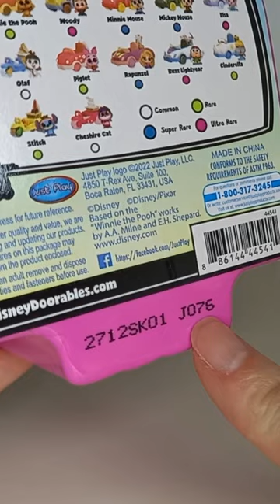Tinkerbell Limited Edition Found! Lets Go Vehicles | Code | Disney Doorables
I finally found Limited Edition Tinkerbell!